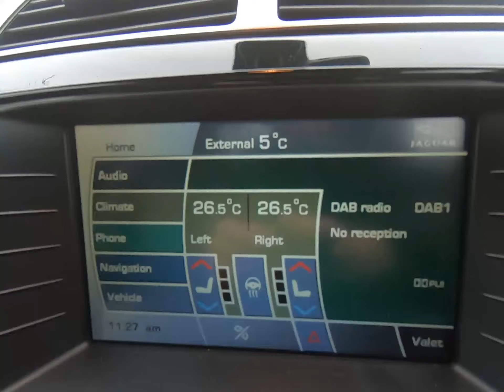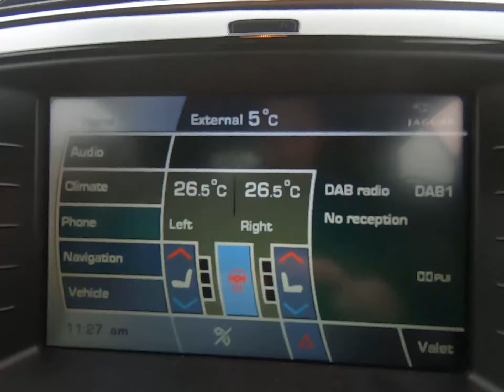2013 63 JAGUAR XKR 5.0 V8 SUPERCHARGED 2DR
OVER 200 VEHICLES IN GROUP STOCK. Finished in Ultimate black metallic with full black leather interior. Features include, satellite navigation, 20” Atlas design alloy wheels, Bowers and Wilkins premium sound system, 16-way electronically adjustable front seats with memory function, front and rear park distance control with rear camera, heated and cooled front seats, cruise control, keyless entry and go, DAB digital radio, bluetooth connectivity, multi-slot CD changer, quad chrome exhaust tips, heated multifunctional steering wheel, digital dual zone climate control, heated windscreen, automatic dimming rear view mirror, plus much more standard specification. This stunning XKR is offered in excellent condition having covered 49500 miles from new by its 1 former keeper. Car comes complete with a full Jaguar service history with the exception of 1 carried out by a specialist and has been meticulously cared for by the previous owner and always benefited from Jaguar warranty which runs until November this year. SAT NAV GOOGLE YORKSHIRE VEHICLE SOLUTIONS FOR OUR CUSTOMER REVIEWS. PLEASE CALL OR E-MAIL FOR FURTHER DETAILS OR TO ARRANGE A VIEWING. OPEN 7 DAYS A WEEK SO CALL IN AND SEE US TODAY.